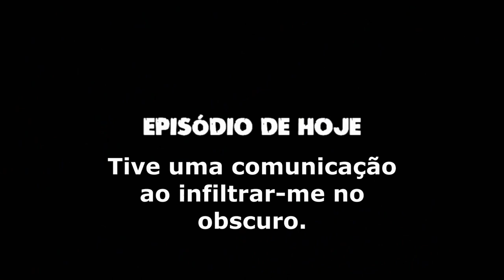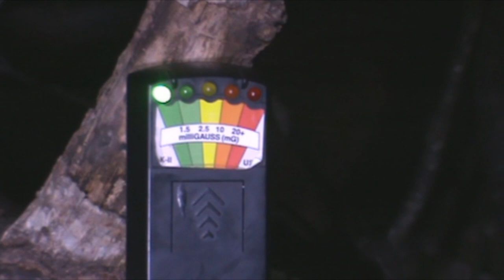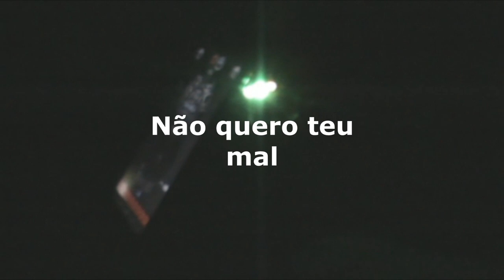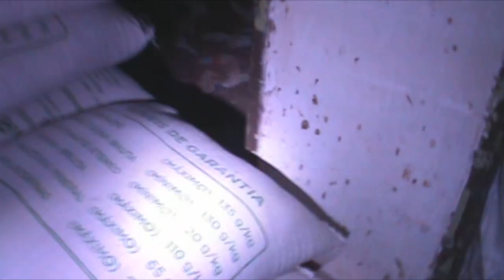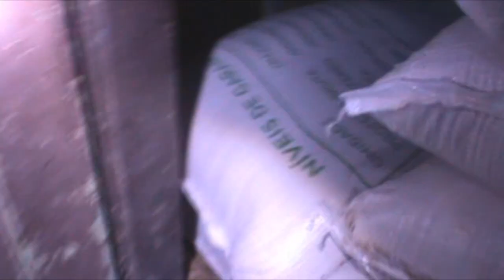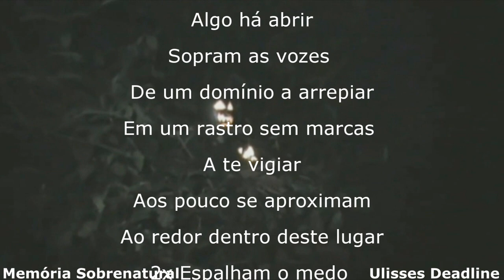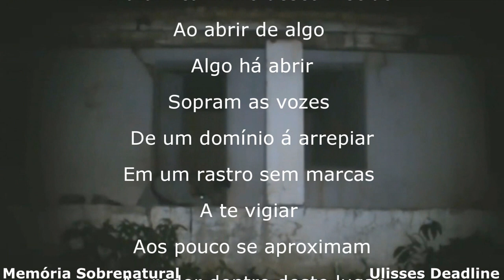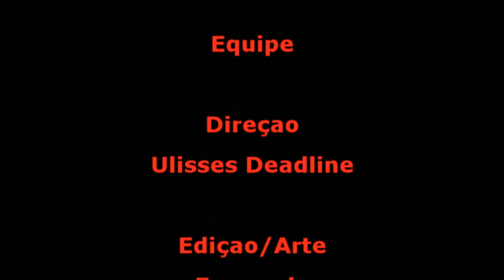DeadLine em: Tive uma comunicação ao infiltrar-me no obscuro. Memória Sobrenatural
Em meio galhos secos tive uma comunicação com o Sobrenatural ! E ao me aproximar de uma casa antiga o lado negro das profundezas viveram átona